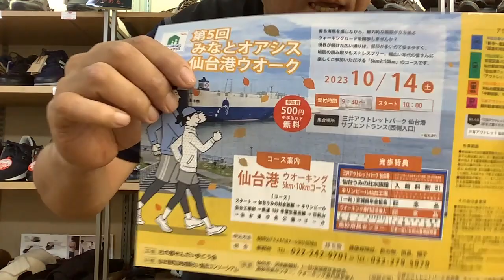仙台 みなとオアシス仙台港ウォーク ウォーキング大会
足のお悩みございませんか？ホームページ
外反母趾　膝痛　足の裏が痛い　たこ　魚の目　偏平足　腰痛　足底腱膜炎　足底筋膜炎　などお気軽にご相談ください。
【当店の強み】
お客様のお悩みを聞き足をしっかり計測してフットプリントを見ながら靴をご提案いたします。１５年で１万枚以上作製のオーダーメイド中敷きも強みの靴店です。

ウォーキング専門店歩楽人仙台駅東口店